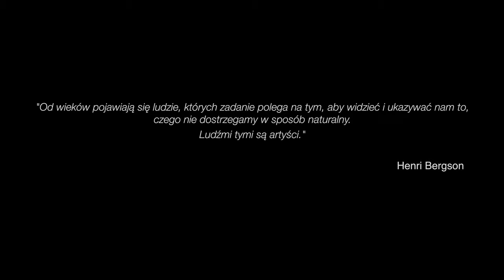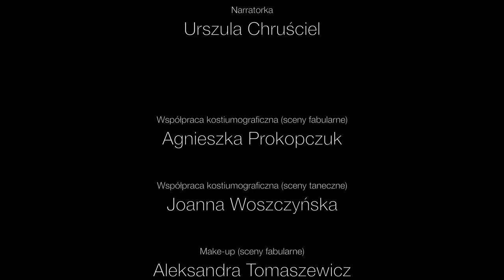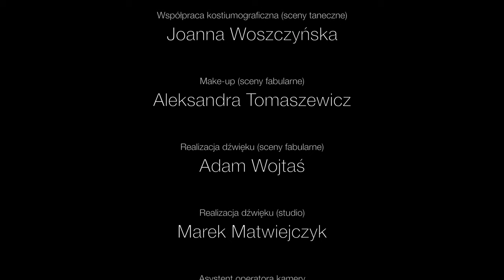Podróż | Journey - B'cause Dance Company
Podróż | Journey - spektakl online inspirowany biografią Marie Rambert.

Dofinansowano ze środków Ministerstwa Kultury i Dziedzictwa Narodowego pochodzących z Funduszu Promocji Kultury.

Scenariusz, reżyseria i choreografia: Bartek Woszczyński
Muzyka: ATMO (Giulio Donati & Simone Donati)
Operator kamery: Paweł Stępniak
Reżyseria Światła: Artur Wytrykus
Konsultacje dramaturgiczne: Patryk Dariusz Gacki

Tancerze: Sonia Egner, Piotr Jeznach, Jakub Mędrzycki, Dominika Stróżewska, Urszula Woszczyńska
Kobieta: Beatrycze Łukaszewska
Mężczyzna: Robert Tondera
Młoda dziewczyna: Maja Sienkiewicz
Pozostałe tancerki (Alternatywny Teatr Tańca LUZ): Nadia Błaszczyk, Katarzyna Garbarczyk, Katarzyna Łuka, Wiktoria Prokurat, Ewa Stecewicz, Julia Szot, Zuzanna Gozdek
Pisarz: Piotr Jeznach
Konduktor: Bartek Woszczyński

Narratorka: Urszula Chruściel
Realizacja dźwięku (sceny fabularne): Adam Wojtaś
Realizacja dźwięku (studio): Marek Matwiejczyk
Asystent operatora kamery: Jarosław Danielewicz
Współpraca kostiumograficzna (plener): Agnieszka Prokopczuk
Współpraca kostiumograficzna (scena): Joanna Woszczyńska
Make-up: Aleksandra Tomaszewicz

Montaż: Bartek Woszczyński

Szata graficzna materiałów promocyjnych: Renata Orzeszek | Bez Szablonu

W spektaklu wykorzystany został wiersz Tadeusza Różewicza - „Czas na mnie”

Realizacja filmowa: B'cause Film Production

Partnerzy: ZAiKS, Miejskie Ośrodek Kultury w Siedlcach, Stacja Muzeum, Alternatywny Teatr Tańca LUZ